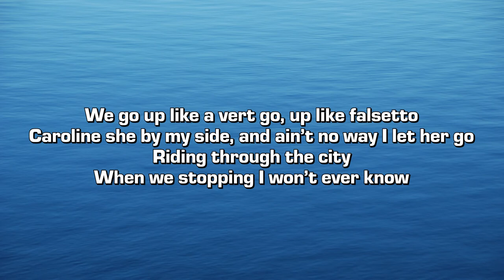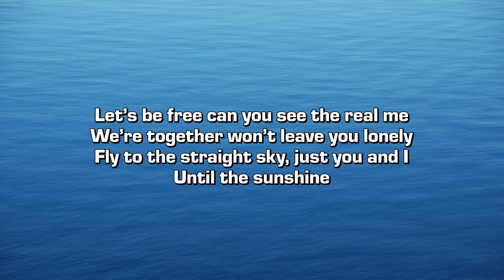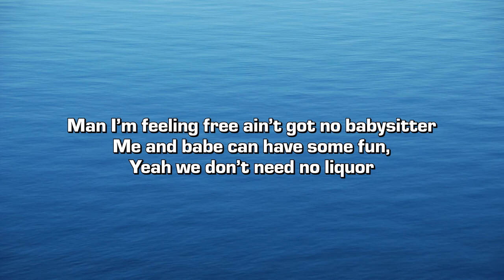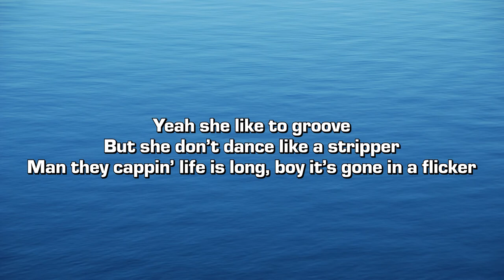BigBreeze, Jude Barclay, & Scootie Wop - Wavy (Lyrics)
Credits:
➤ Produced by Isaac Keith Thomas
➤ Engineered by Connor Black & Jacob "Biz" Morris